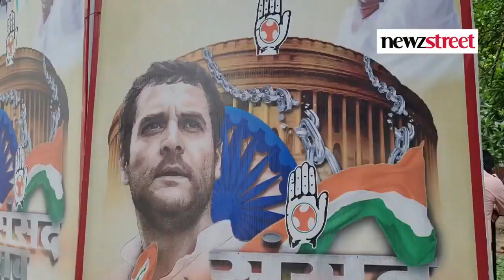यूथ काँग्रेस कार्यकर्ताओं ने किया संसद का घेराव